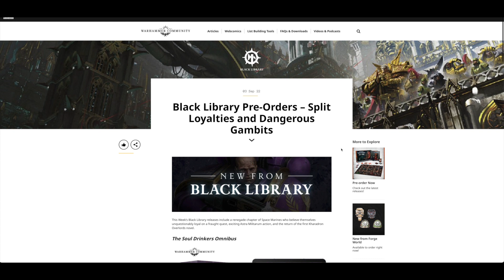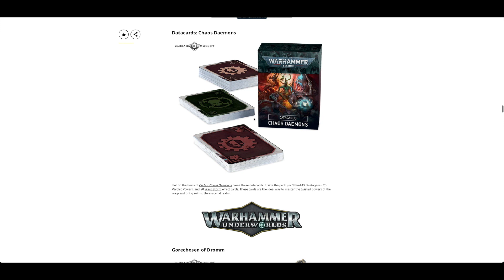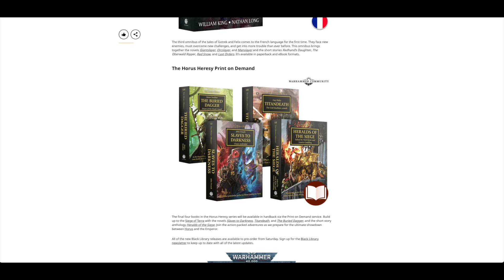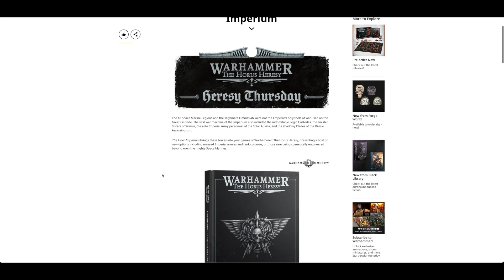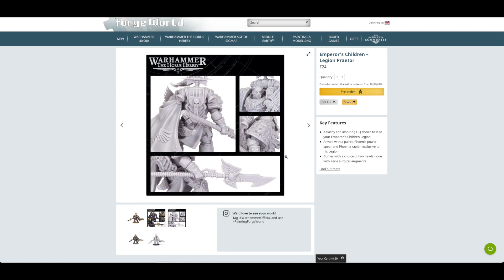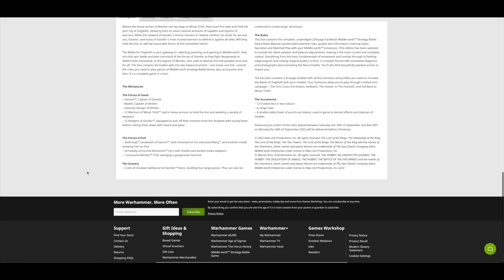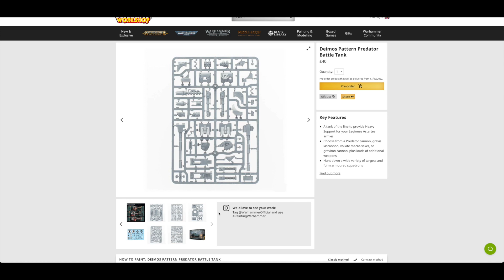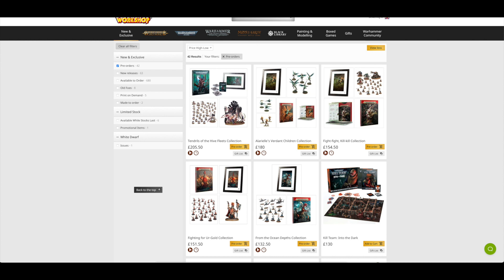September 2022 Pre-Orders - Emperor's Children, Necromunda & Lord of The Rings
**Angry and purple**